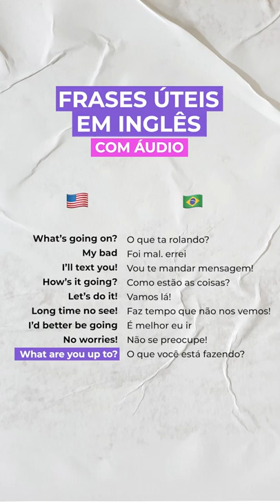📢 10 FRASES ÚTEIS EM INGLÊS. Parte 1 [áudio]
💥Matrícule-se - Inglês 365
Assim como nós, brasileiros, os nativos da língua inglesa fazem uso de muitas frases curtas para se comunicar.

Fazemos isso por ser bem mais prático no nosso dia a dia e porque, em grande parte das vezes, essas frases são suficientes para a nossa comunicação.

Foi pensando nisso que eu separei 10 frases que estão entre as mais utilizadas pelos nativos!

Se você já escutou alguma dessas e está gostando desse novo estilo de conteúdo, me fala aqui nos comentários ;)

Você está pronto para aprender inglês de maneira fácil e definitiva?
Vamos juntos destravar seu inglês!

My name is Elza!
Mas pode me chamar de Teacher Elza.

Há mais de 19 anos eu tenho feito uma das coisas que eu mais amo: ensinar inglês.

Sabe o que é mais legal? Eu aprendi Inglês estudando sozinha e depois aprimorei com alguns cursos para poder tirar minhas certificações para dar aula.

Sou aplicadora certificada de testes de proficiência internacional (TOEIC e TOEFL). Já ouviu falar? Resumindo, são testes que medem a sua capacidade de se comunicar em Inglês.

Já trabalhei em mais de 6 escolas de idiomas e em todas elas eu percebi quão engessada é a metodologia de ensino tradicional do Inglês e entendi porque os alunos demoram anos para dominar o Inglês.

Depois de diversas experiências, desenvolvi meu próprio método de ensino. De uma forma prática e muuuuito mais fácil, tu vais aprender a ler, escrever, falar e entender um nativo em 12 meses praticando apenas 30 minutos por dia.